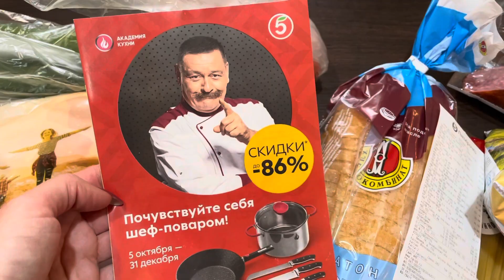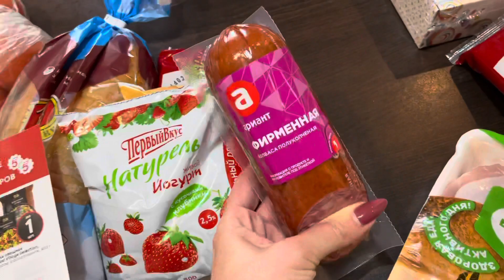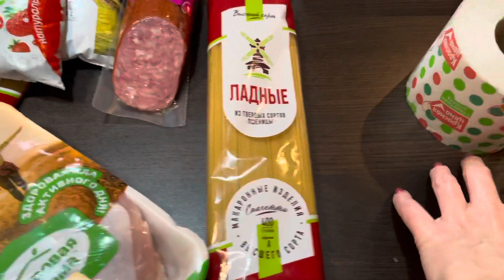С УТРА НА ПРОЦЕДУРЫ И ПО МАГАЗИНАМ | МЫСЛИ ПРО НОВЫЙ АРОМАТ VLOG:10.10.21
Вместе отлично проведем время

указанным ниже.